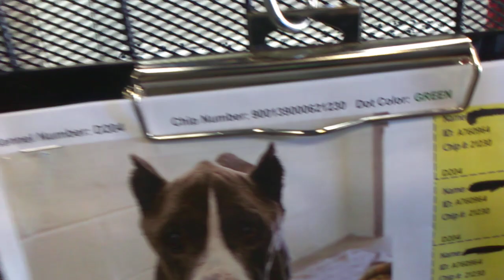Monty 10 Yr Old A760964 spending a TRN lounging day normally calls PACC home Kennel 204VID 20211128